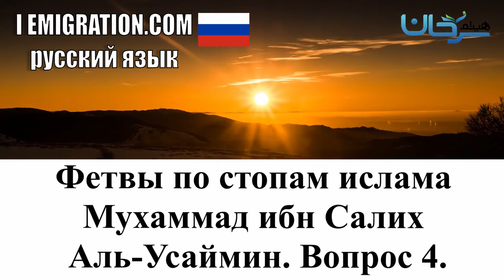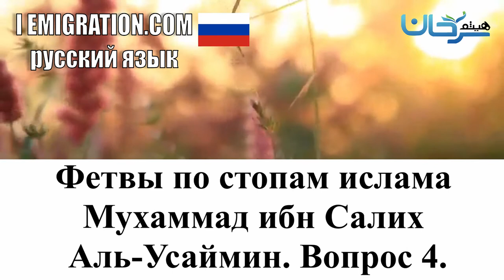Фетвы По Стопам Ислама